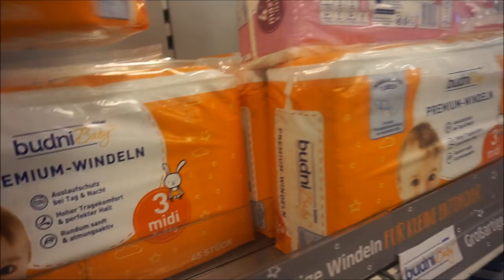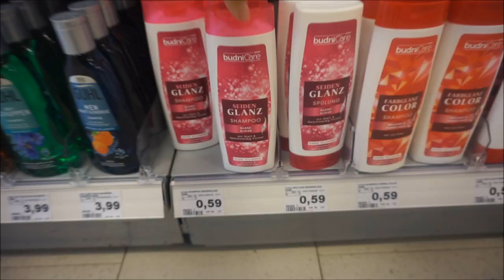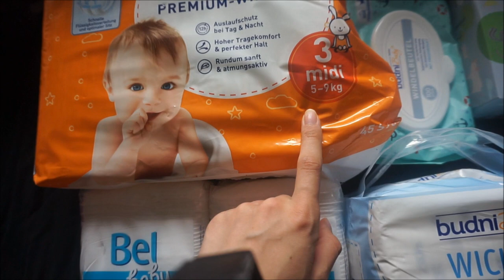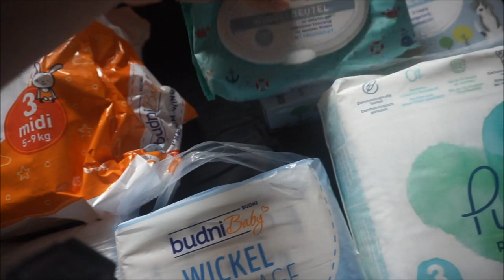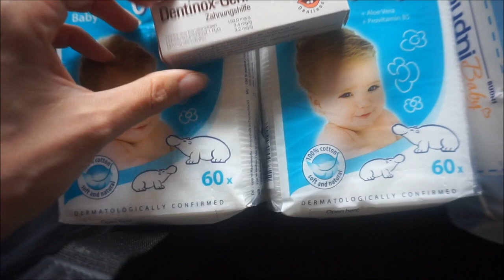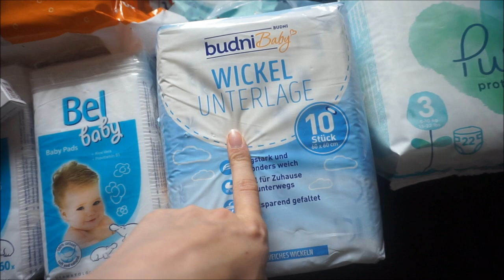Baby Drogerie Live Haul || Mama mit 19